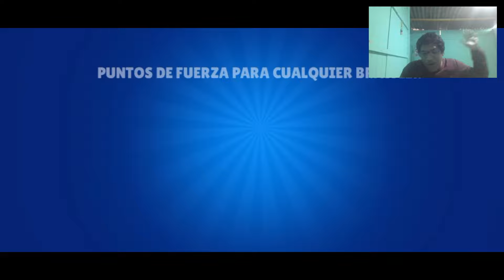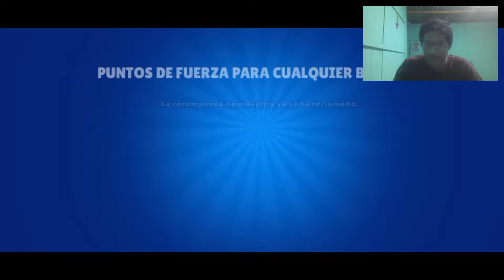DESBLOQUEANDO A DON CANGREJO 🦞(Es una langosta) | Joaking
BIENVENIDOS AMIGOS del youtube A un nuevo video para el channel EL DIA de hoy vamos a desbloquear a la langosta con la realidad TOTALMENTE ALTERADA clancy.

(Aún esta en construcción)